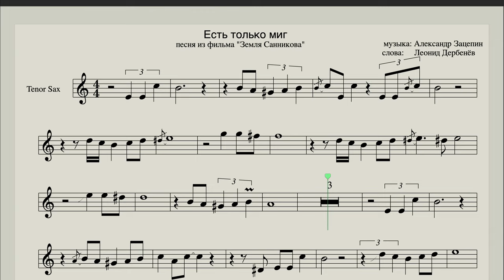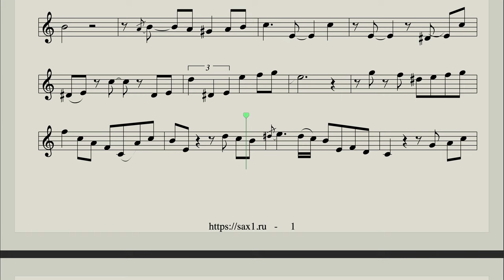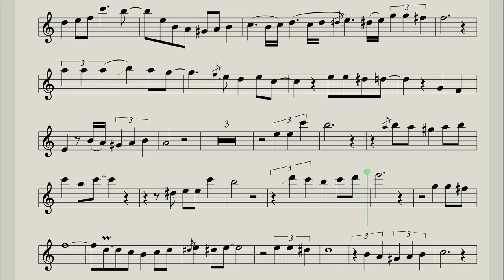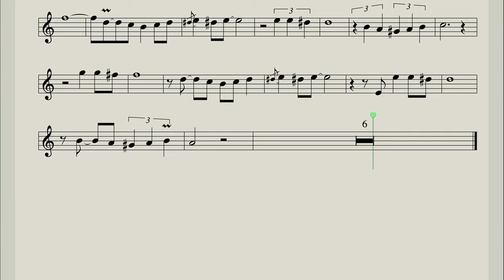Есть только миг - Ноты для саксофона тенор, трубы, строй - B (музыка из кинофильма "Земля Санникова"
Скачать ноты и минус для саксофона альт, саксофона тенор и скрипки можно на сайте

[Текст песни «Есть только миг»]

[Куплет 1]
Призрачно всё в этом мире бушующем
Есть только миг, за него и держись
Есть только миг между прошлым и будущим
Именно он называется жизнь

[Куплет 2]
Вечный покой сердце, вряд ли, обрадует
Вечный покой для седых пирамид
А для звезды, что сорвалась и падает
Есть только миг, ослепительный миг

[Куплет 3]
Пусть этот мир вдаль летит сквозь столетия
Но не всегда по дороге мне с ним
Чем дорожу, чем рискую на свете я
Мигом одним, только мигом одним

[Куплет 4]
Счастье дано, повстречать иль беду ещё